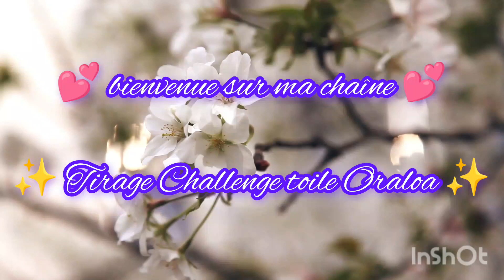💕 tirage challenge toile Oraloa 💕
la case numéro 8 pour @chtitezaz 🥰